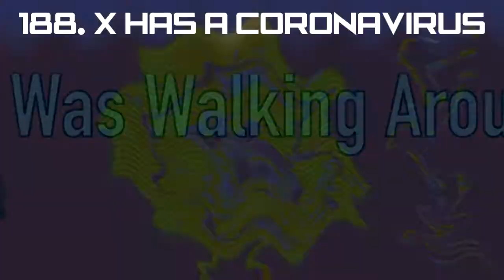Preview 6SITM Render Pack Rounds 181 to 190